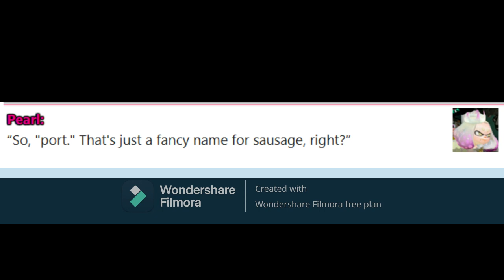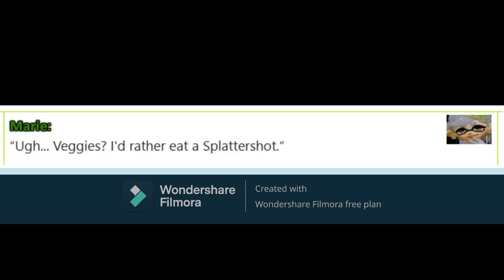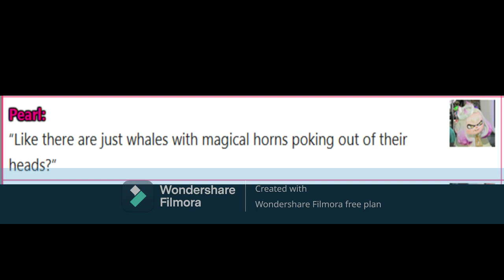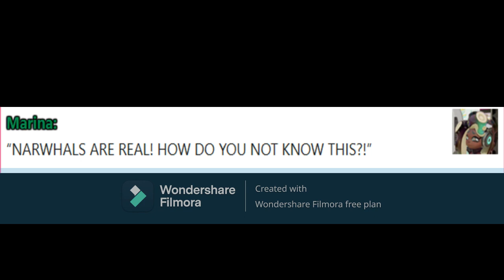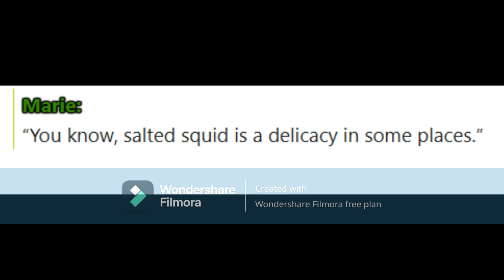INKLINGS MILK WHALE FURRIES - Exposing Splatoon 3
Just a silly video I wanted to make. Yes, I DID go over the top for this video on purpose. Let me know if I should make any more of these.